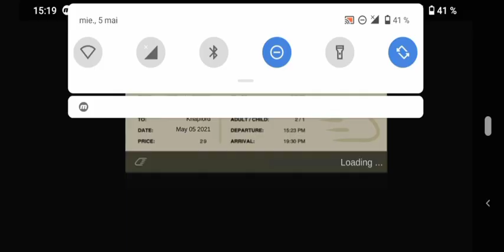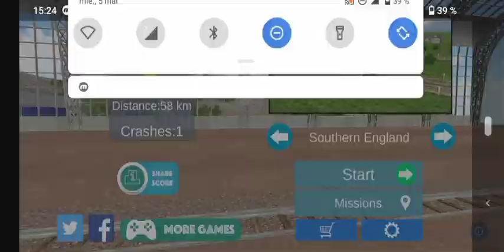Train Sim Freeplay Southren England Using British Rail Class 37